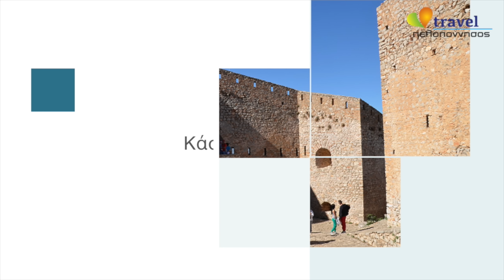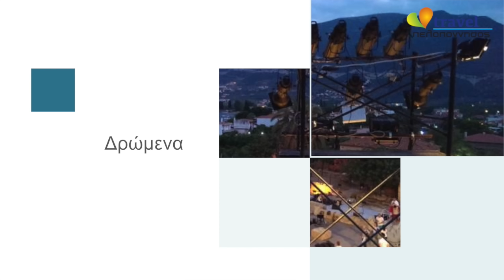ΜΠΑΛΤΙΖΑ, μια λίμνη μέσα στη θάλασσα του ΠΟΡΤΟΧΕΛΙΟΥ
Ένα όμορφο βίντεο για την Μπάλτιζα του Πορτοχελιού από τον Μιχάλη Καζά